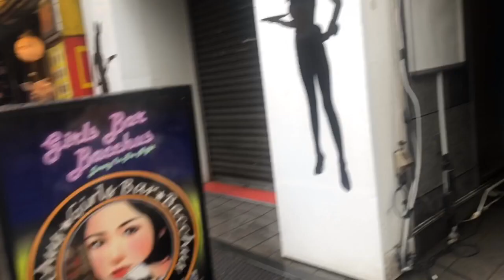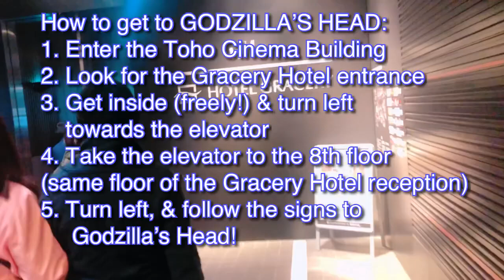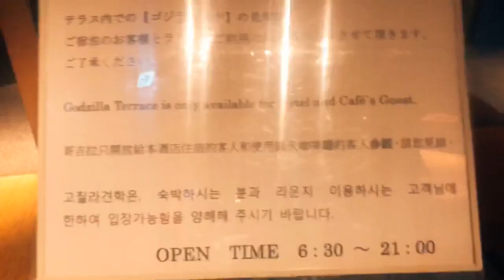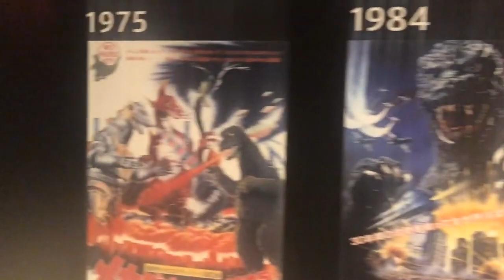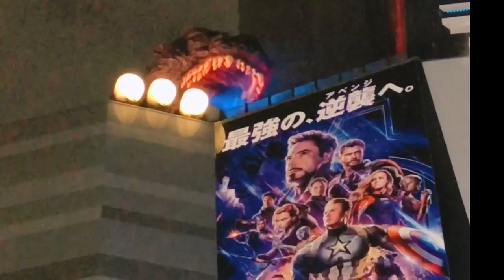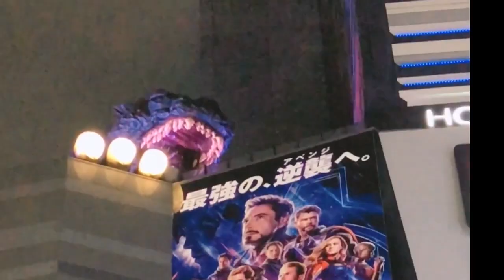Japan GODZILLA | How to Get to GODZILLA's Head and Have Fun at KABUKICHO in SHINJUKU